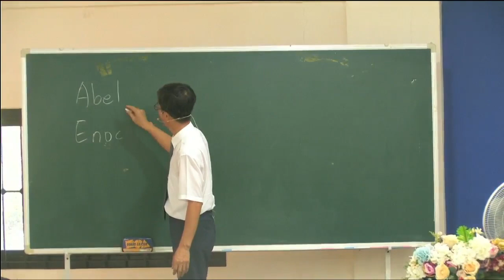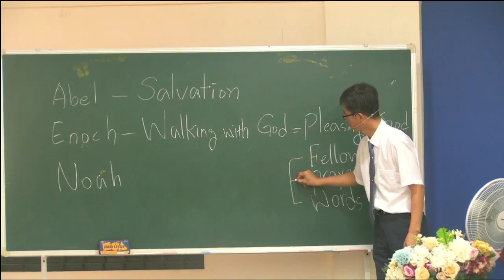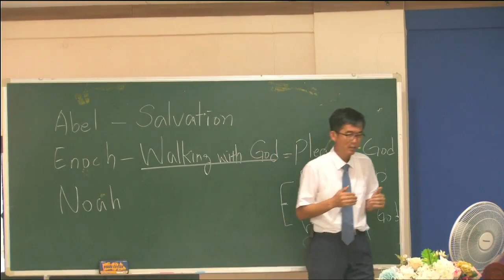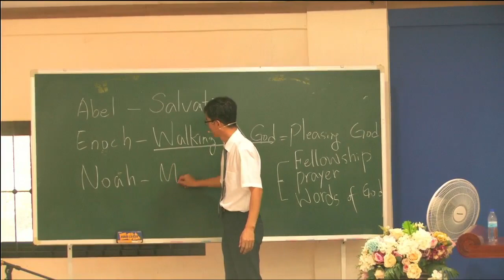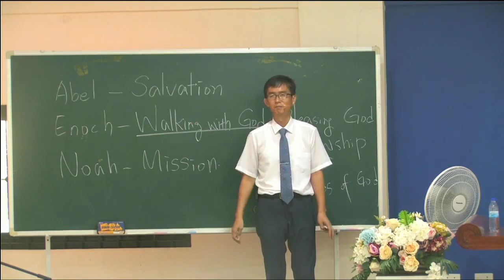Abel, Enoch, Noah (2)_March 17 2024 (Pastor: Choi Gitae)